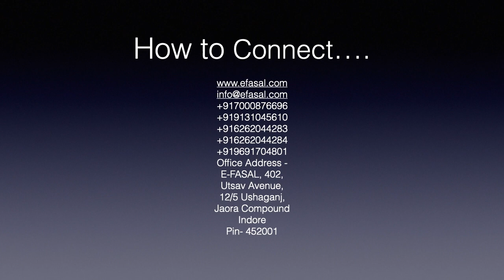Soft Skill - Life Lon Learning Skill 14 सॉफ्ट स्किल - लाइफ लॉन्ग लर्निंग स्किल्स 14